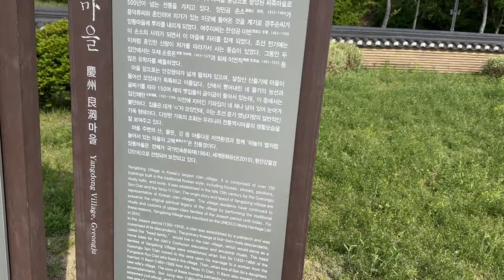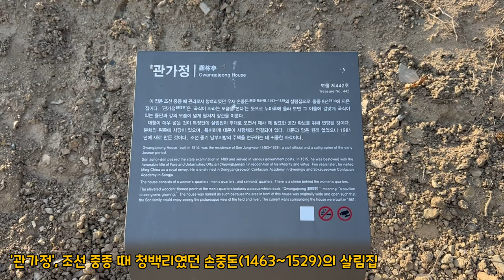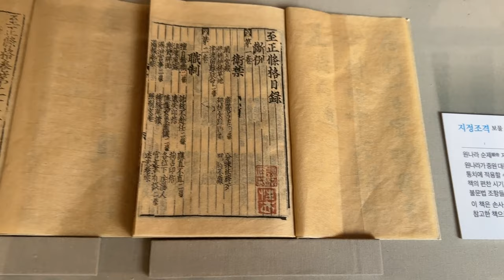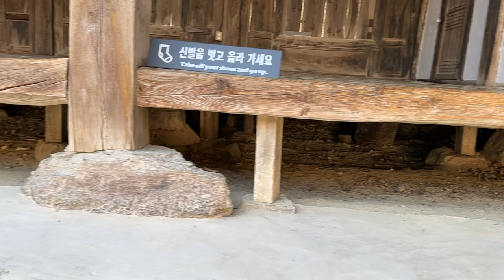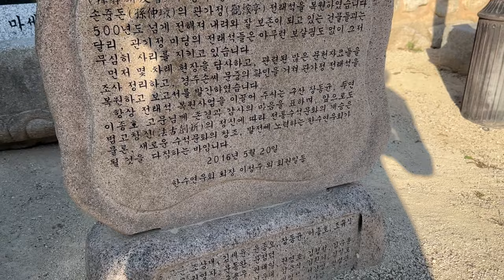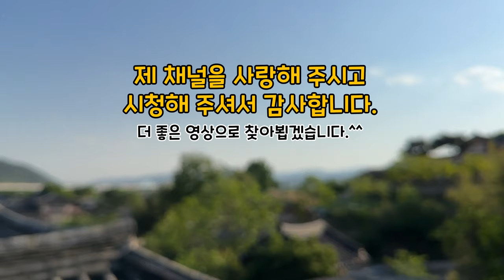[4K 고화질] 경주 양동마을, 500년 역사를 만나다 / Gyeongju Yangdong Village, 500 years of history. 韩国庆州良洞村，遇见500年历史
500년의 역사를 간직하고 있는 경주의 양동마을을 다녀왔습니다.
우리의 선조들의 삶이 어떠했는지를 한 눈에 들여다 볼 수 있는 소중한 곳이었습니다.
직접 가시지 못하는 분들을 위해서 4K 고화질 영상으로 담아 왔습니다.
즐겁고 편한 마음으로 영상을 즐기시길 바랍니다.
저는 더 좋은 영상으로 여러분을 찾아 뵙겠습니다.
감사합니다.^^

我去了拥有500年历史的韩国庆州良洞村。
这是一个可以一眼看到我们祖先的生活的珍贵地方。
对于不能亲临现场的朋友，我们用4K高清视频把它拍下来了。
我希望你能以愉快和舒适的心态欣赏视频。
我会用更好的视频与大家见面。
谢谢。^^

* 다른 영상 소개

~ 즐감하세요.^^